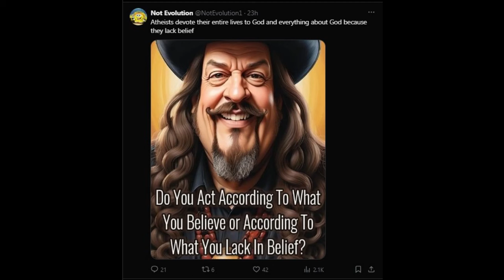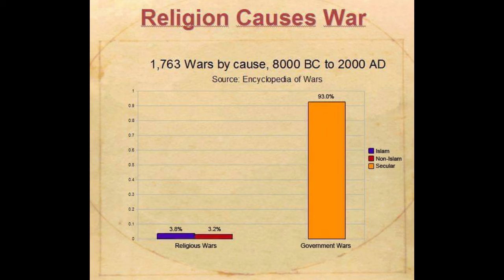Apologist @notevolution444 Caught Lying About Sources | The Kentucky Atheist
This is in response to a post that I believe exposes NotEvolution to legal action. (I AM NOT A LAWYER). Maybe @Mr.AndersonCrosses  can tell us more. Either way it is another example of creationist lying about sources in order to misinform. This is their M.O.  If a creationist cites a source it is almost always a quote mine, misleading, or an outright lie that was never said but in this case they go a step further and cite a source that they have altered and make it say something the source does not.

If your bored enough I cited their YouTube channel in the title but here is a link to their X profile where I found the post. The comments are worth reading I guess.